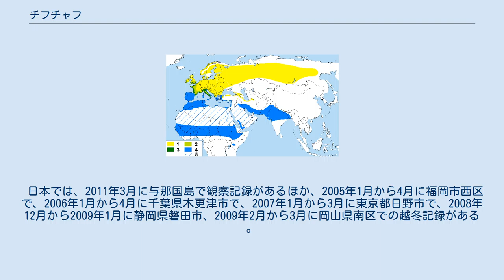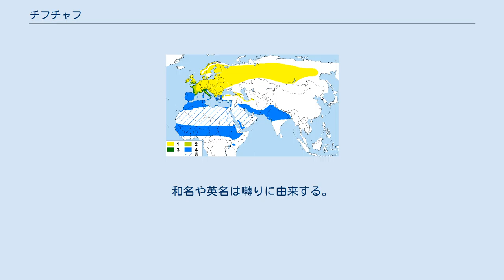チフチャフ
チフチャフ（Phylloscopus collybita）は、メボソムシクイ科メボソムシクイ属に分類される鳥。
 アフリカ大陸北部、ヨーロッパ、イエメン、イラク、イラン、インド北部、サウジアラビア、トルコ、パキスタン、ミャンマー、ロシア 夏季にヨーロッパ、中央アジア、ロシアで繁殖し、冬季になるとアフリカ大陸北部、西アジア、インド北部へ南下し越冬する。
 日本では、2011年3月に与那国島で観察記録があるほか、2005年1月から4月に福岡市西区で、2006年1月から4月に千葉県木更津市で、2007年1月から3月に東京都日野市で、2008年12月から2009年1月に静岡県磐田市、2009年2月から3月に岡山県南区での越冬記録がある 。
 全長12cm。
体形は丸みを帯びる。
翼は短く、初列風切はあまり突出しない。
上面が緑がかった灰褐色、下面は淡褐色の羽毛で覆われる。
翼は暗褐色の羽毛で覆われ、羽縁は淡褐色。
眼上部にある眉状の斑紋（眉斑）は淡褐色で不明瞭。
嘴から眼を通り側頭部へ続く灰褐色の筋模様（過眼線）が入る。
 嘴は細く、色彩は黒い。
後肢も細く、色彩は黒い。
 平地の森林やアシ原に生息する。
 食性は動物食で、昆虫類、節足動物などを食べる。
樹上にいる獲物を捕食する。
 繁殖形態は卵生。
和名や英名は囀りに由来する。